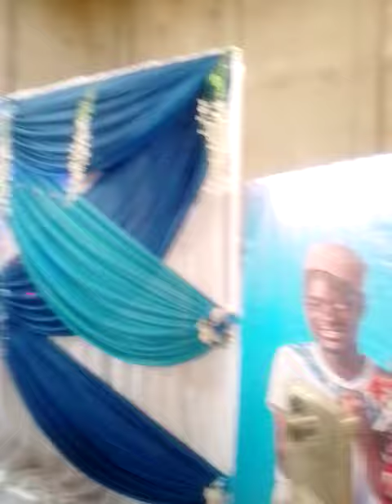mariage de Mathieu Naguerema (2)